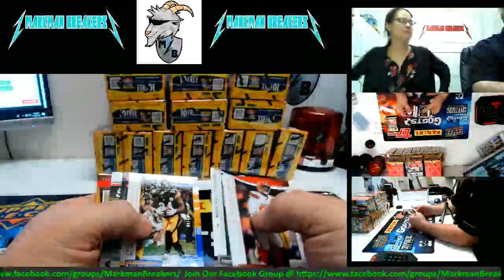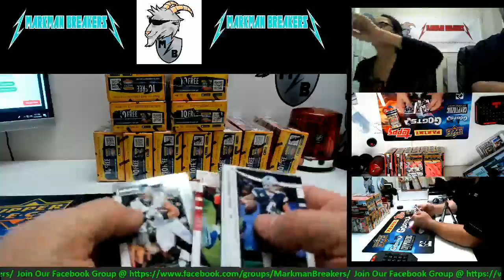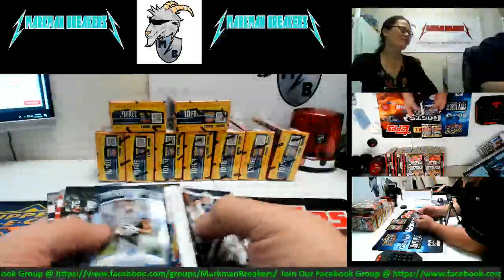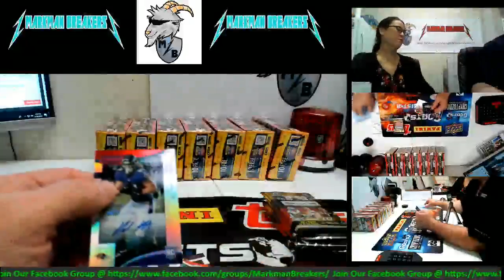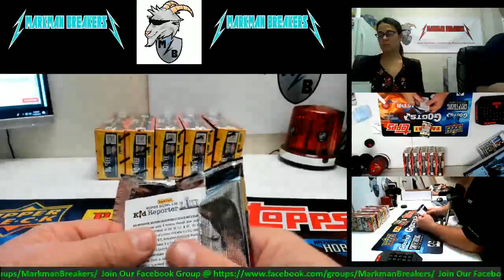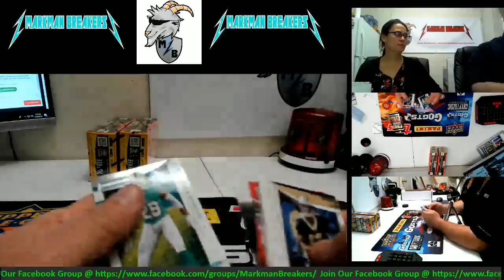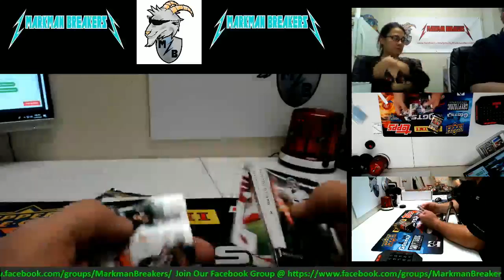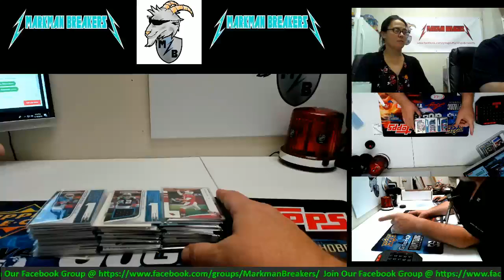2018 Rookies & Stars 14-Box Case Break #3 PYT 11-30-2018